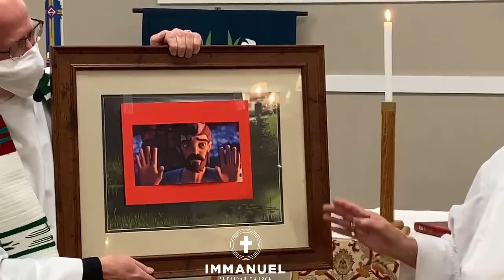Sunday Service 04 11 2021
Sermons starts at 20:55

Immanuel Anglican Church is located in the Dale City, Woodbridge, Manassas area of Prince William County, located in the region known as Northern Virginia or NOVA, just south of Washington D.C. Immanuel’s liturgy in inspired by our Anglican heritage, and our worship music is influenced by traditional hymns as well as contemporary Christian music such as but not limited to artists like Jesus Culture, Housefires, Hillsong United, Chris Tomlin, Elevation Worship, Matt Maher, David Crowder, Kristian Stanfill, and more.
At Immanuel, in addition to our Sunday service, members are involved in various ministries such as our children’s ministry, youth ministry, worship ministry, lay ministry, sound & technology, men’s ministry, women’s ministry, homeless ministry, prison ministry, outreach and evangelism and many more.

The School regions we serve in are Colgan High School, Coles Elementary School, King Elementary School, Benton Middle School, Saunders Middle School, Stuart M. Beville Middle School, just across Dale Boulevard from the Hylton Boys and Girls Club of America, and others. We hope to have you join us on Sunday’s at 10:00am!